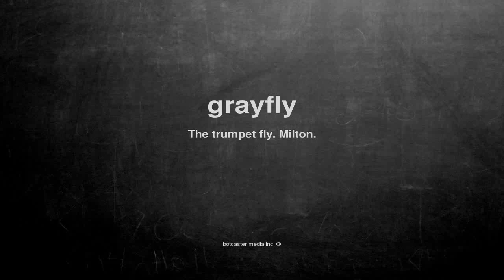What does grayfly mean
What does grayfly mean in English?